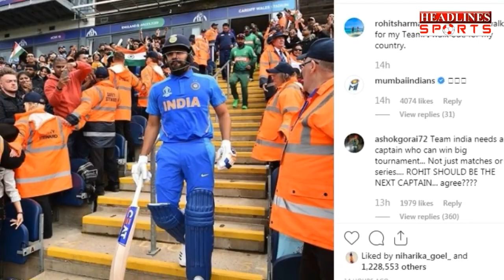Rohit Sharma ने अपने पोस्ट से Virat और Shastri को ऐसे दिया जवाब | Headlines Sports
Rohit Sharma ने अपने पोस्ट से Virat और Shastri को ऐसे दिया जवाब Watch This Full News